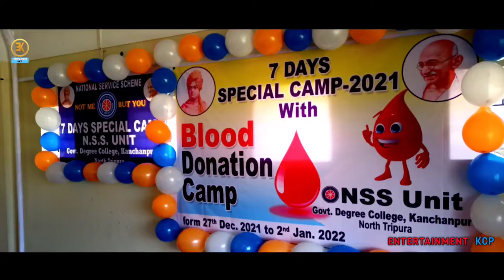7 Days Special Camp 2021 | NSS Unit | Government Degree College, Kanchanpur --- Entertainment KCP ❤️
7 Days Special Camp 2021 | NSS Unit | Government Degree College, Kanchanpur --- Entertainment KCP ❤️